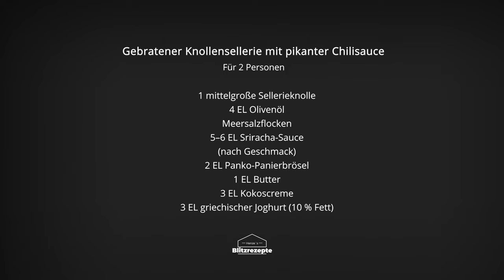⚡ HENZES BLITZREZEPTE EXPRESS | Gebratener Knollensellerie mit pikanter Chilisauce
Meine Lieben,

heute ist es wieder soweit! Ich habe ein super leckeres Gericht für euch –  Gebratener Knollensellerie mit pikanter Chilisauce aus meinem neuen Kochbuch PUR - Gemüse.

Gemüse zum niederknien.
Unbedingt reinschauen.

Christian